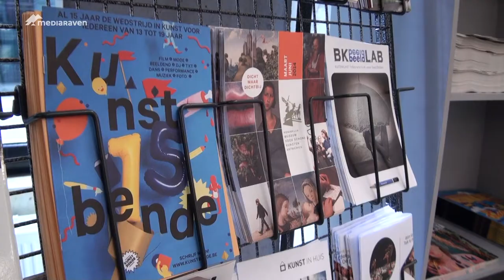Kansen grijpen op Kunstbende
Kunstbende is de ideale gelegenheid om te tonen wat je in huis hebt. Tijdens deze 15e editie is dat niet anders. TXT, Dans, Performance, Muziek, Mode, Foto, Film, DJ of Beeldend? Meedoen is de boodschap!